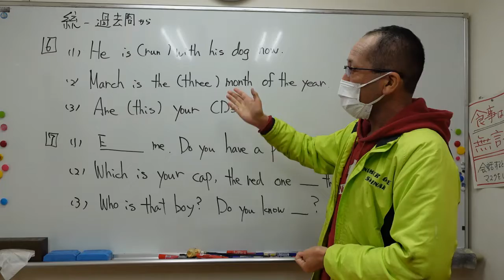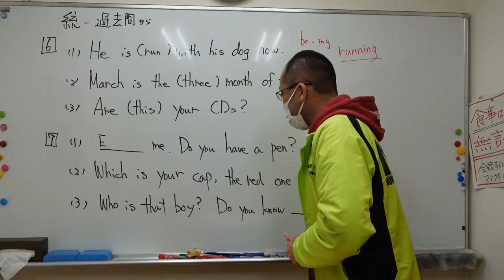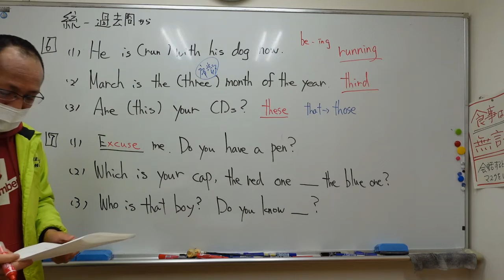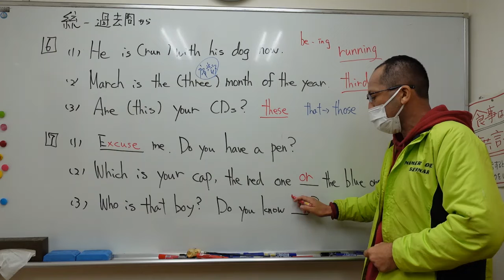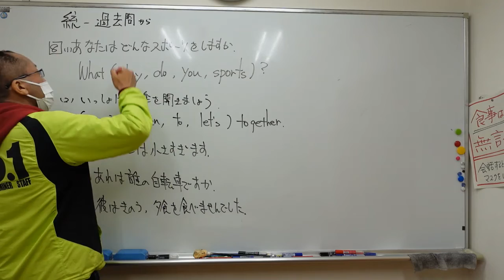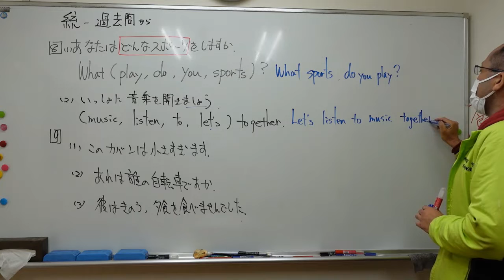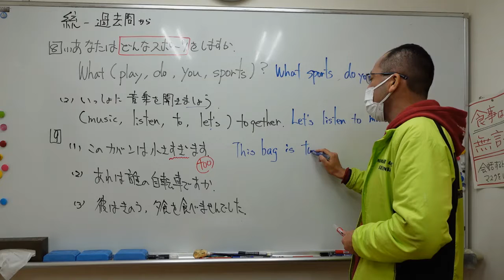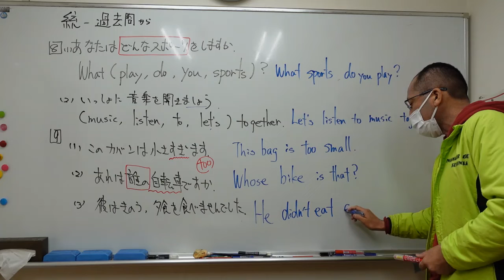ナンバーワンゼミナール 中3英語 '22/4/29